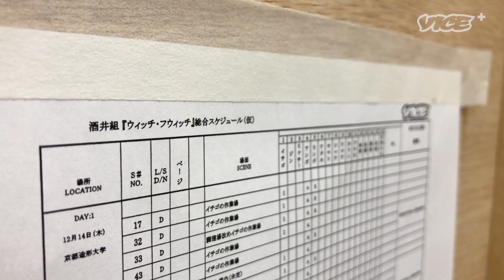酒井麻衣監督作品：映画『ウィッチ・フウィッチ』撮影舞台裏 ② ｢ジンのバカ！｣編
撮影舞台裏を禁断のチューの如くお届けするシリーズ：その②

酒井麻衣監督による『ウィッチ・フウィッチ』は、「VICE PLUS〈ケータイで撮る〉映画シリーズ第2弾」。

一途な魔女イチゴ役を演じる小川紗良と、彼女をイチゴ役に配した酒井麻衣。
ふたりの魔女が一緒に作り上げたものは、どんな魔法を生み出したのか？

「他の人と一緒にやって、自分の予想以上のものが撮れた時、こうなるんだすごいって」

「自分が一番初めに見たお客さんとして感動した時が、よっしゃぁ！って思います。」

◎『ウィッチ・フウィッチ』 2/24(土) 公開
■劇場：
- 2/24(土)〜3/2(金)  ※26(月)のみ休映
■配信：
- 3/10(土)〜